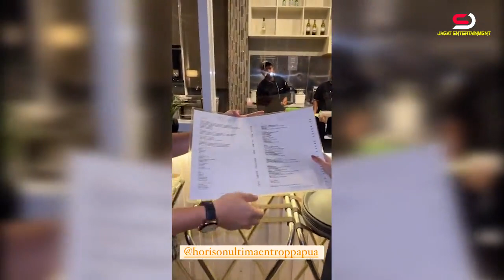aktifitas dinar candy, gak jadi putus penggemar bahagia. ridho mulai panggil sayang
dinar candy
ridho illahi